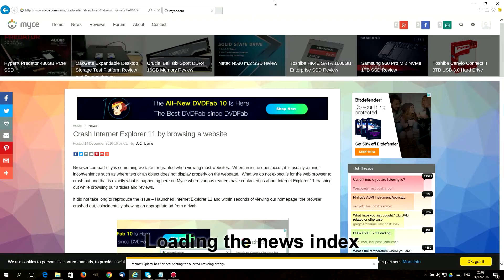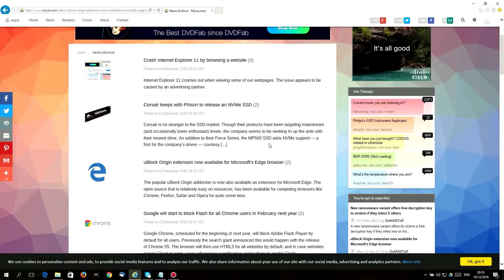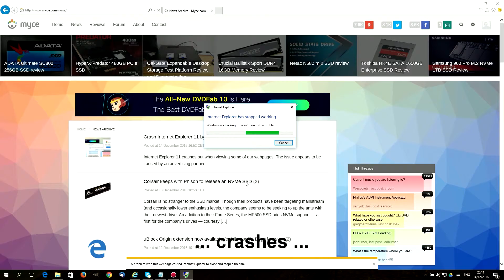Internet Explorer 11 crashes on Myce - suspect Teads ad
This a demo showing how the Myce website keeps crashing Internet Explorer 11 with Teads video advertising as the suspect culprit.  The video starts off showing the website loading webpages fine with the Teads CDN blocked with the Windows host file.  However, after I deactivate the host file lines (1:15), Internet Explorer 11 starts consistently crashing.